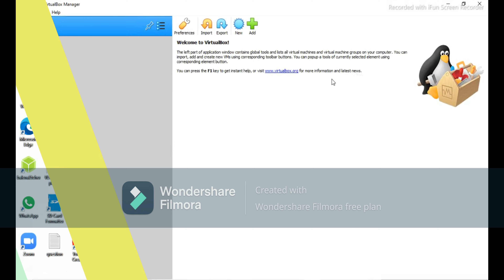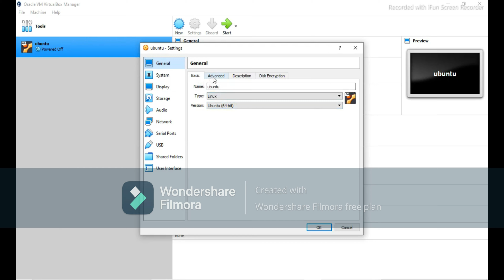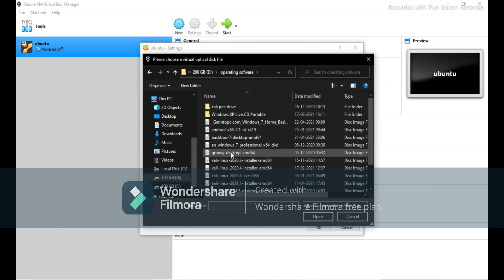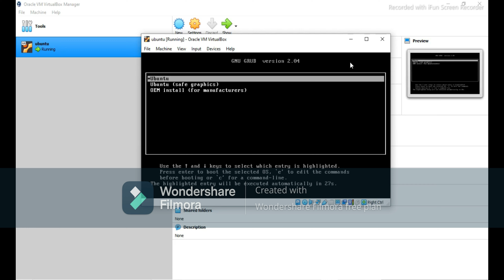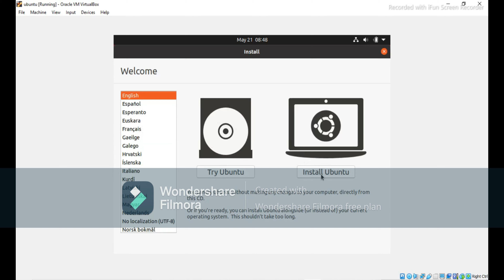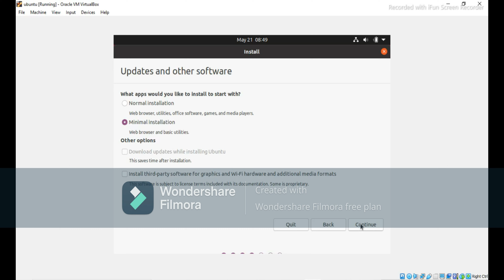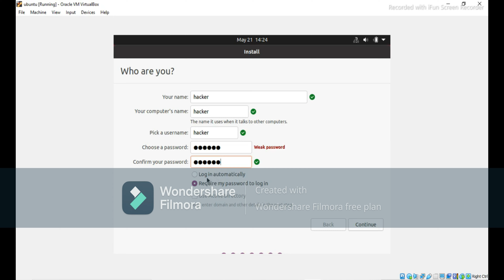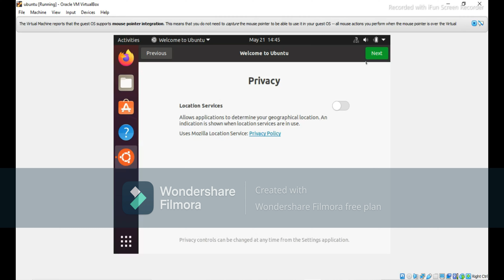ubuntu installation | ubuntu 21.04 virtualbox | ubuntu 21.04 virtualbox guest additions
ubuntu installation
ubuntu 21.04 virtualbox
ubuntu 21.04 virtualbox guest additions
How to Install ubuntu 21.04 LTS on VirtualBox in Windows 10
Ubuntu is the most popular Linux-based operating system. Recently Ubuntu releases its newest version 20.04 (Focal Fossa). VirtualBox is also a popular software for creating virtual machines available for Windows and Linux environments. "Bionic Beaver" is the code name for Ubuntu 20.04. Ubuntu (pronounced oo-BOON-to) is a Linux-based operating system that is open sourced (free)
Ubuntu is an African concept meaning “humanity towards others”.Ubuntu has a strong focus on usability and ease of installation
Ubuntu comes with lots of programs preinstalled (OpenOffice, Firefox web-browser, games, tweak tools)
Ubuntu is absolutely free.